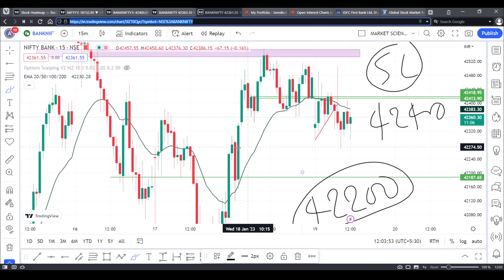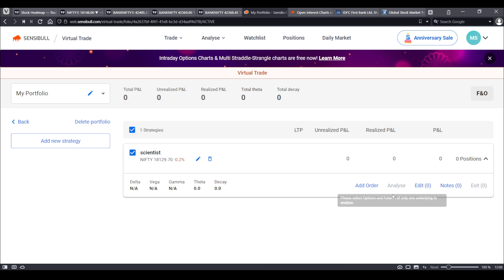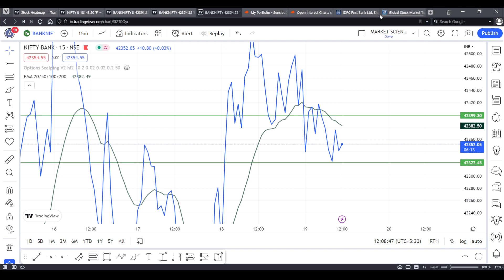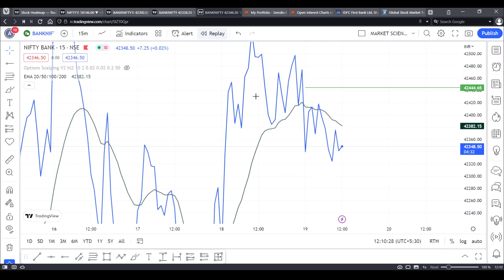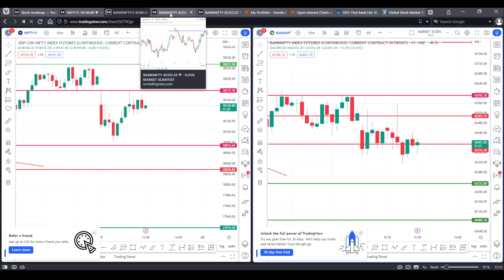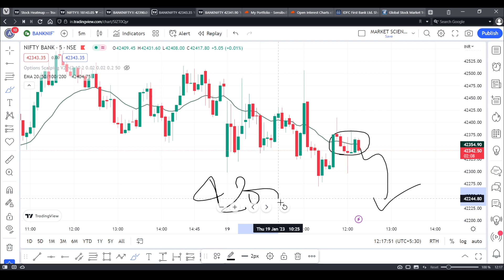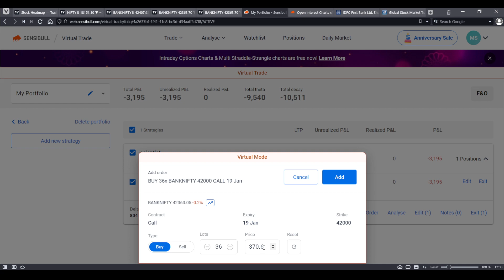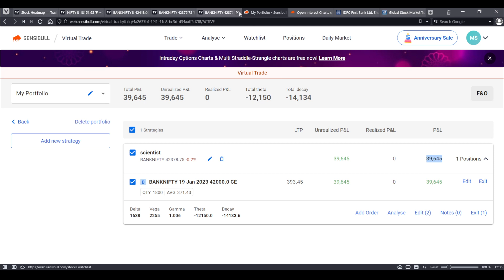Bank Nifty Prediction | Psychology behind Trade | Chart Reading | Live Trade | @Market Scientist ​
Account Opening (Personal Guidance & Class)